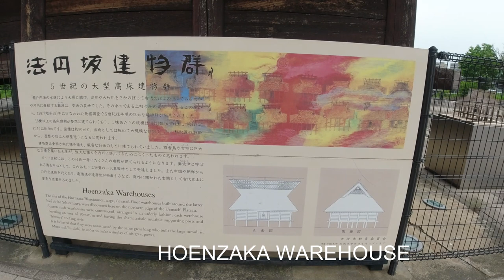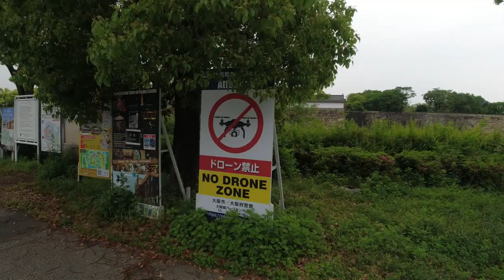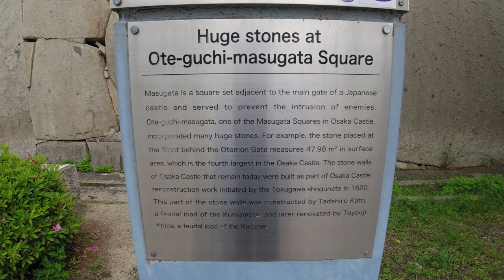OSAKA CASTLE PARK VIEW 4K HD (GO PRO 9)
Osaka Castle (大坂城 or 大阪城, Ōsaka-jō) is a Japanese castle in Chūō-ku, Osaka, Japan. The castle is one of Japan's most famous landmarks and it played a major role in the unification of Japan during the sixteenth century of the Azuchi-Momoyama period-

I was able to drop by in this beautiful place on my way to SAKAI area to see this  place and structure which fascinate me so much- which hope you enjoy watching